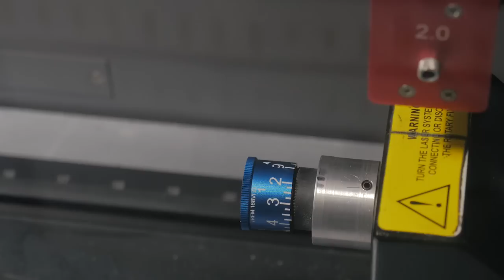DESERT BIGHORN OF SONORA (170" + RAM)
Sonora Mexico is well known for big mule deer but the conservation efforts in Mexico over the past decades have greatly increased desert bighorn sheep populations. Joe will be putting eyes on his first desert bighorn the same week he puts hands on one thanks to the crew at Wade Lemon Hunting.